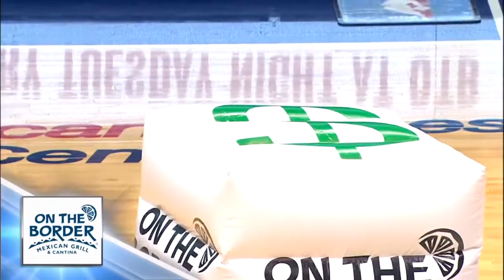SCA Promotions - Fan Wins $10 Grand in Dallas Mavericks Dice Roll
- A lucky contestant wins $10,000 in front of the Dallas home crowd when all three enormous dice land on the winning symbol.